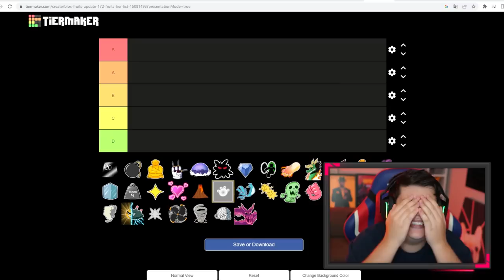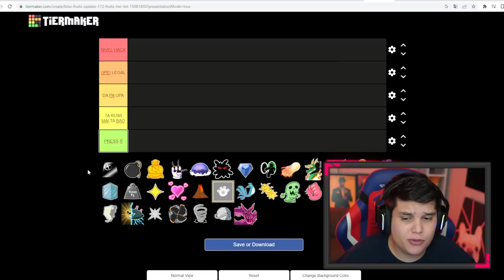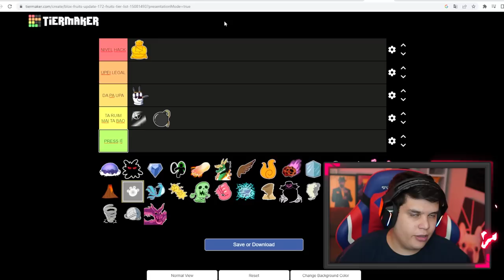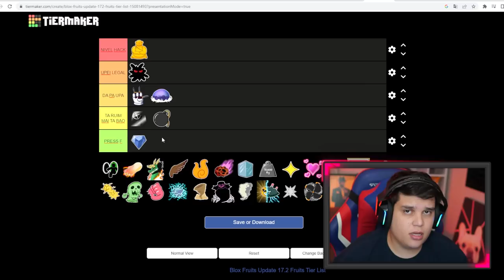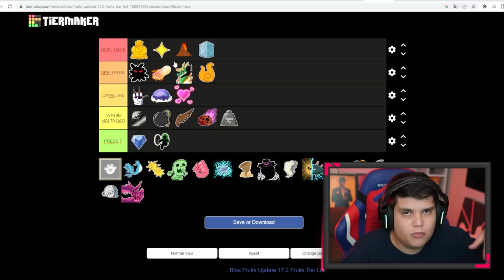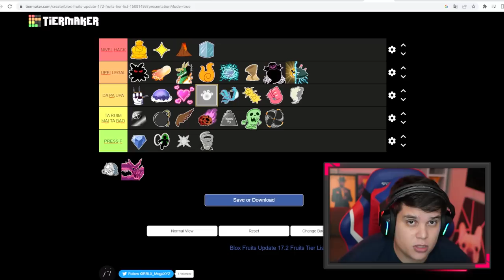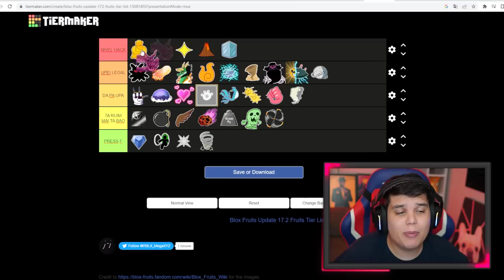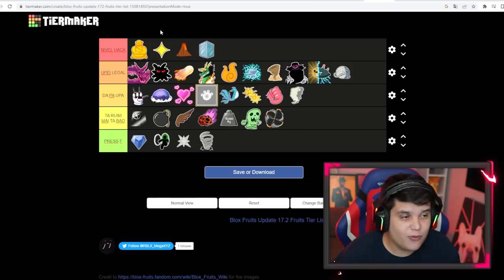MINHA TIER LIST COM AS MELHORES FRUTAS PARA UPAR NO BLOX FRUITS!